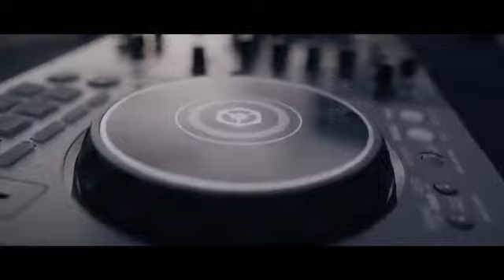LINKIN PARK - IN THE END (COVER VERSI SUNDA)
Linkin Park Cover versi sunda ,